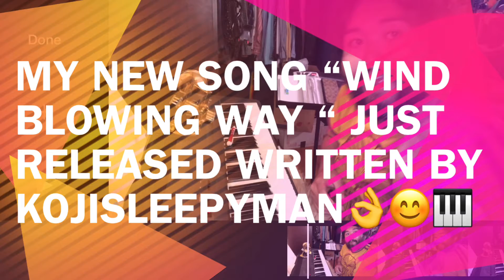My new song wind blowing way just came out written by KojiSleepyman😊👌🎹CoverSongChallenge#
Hello everyone This is KojiSleepyMan👌🙄🇨🇦🇯🇵🎹🎺🎸

I am currently doing daily posting for cover song and original song video randomly everyday 🙄👌🎹🎸🎺

I am a Japanese 🇯🇵but currently live in Toronto Canada 🇨🇦

Thank you very much for choosing my video and your time time to watching my videos I am so appreciated 🙄👌😊

KojiSleepyman
[titles]

My new song wind blowing way just came out written by KojiSleepyman😊👌🎹

[hashtags]